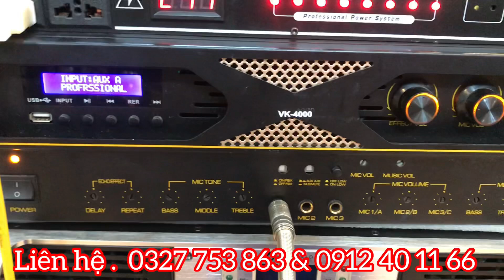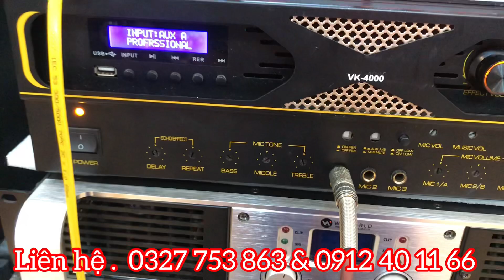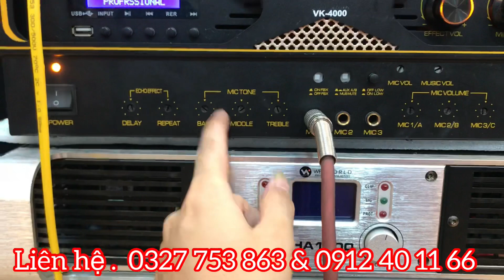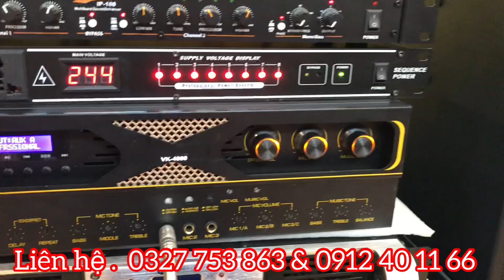Bộ Combo giá rẻ hay nhất việt nam